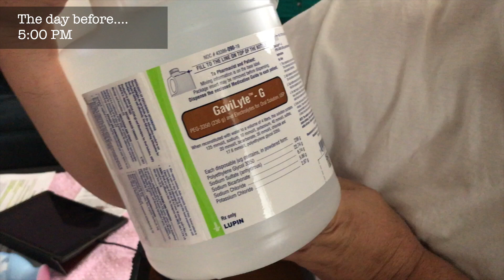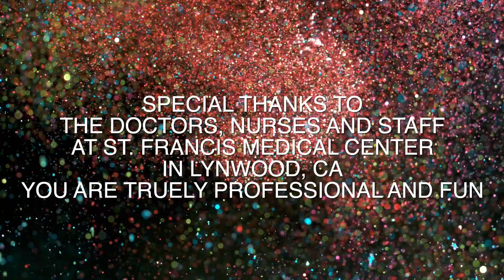Colonoscopy What to expect Final ep 610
My vlog getting a colonoscopy.  What it was like.  You should get one too when you are 50 years old.